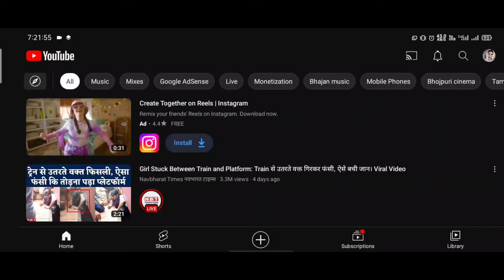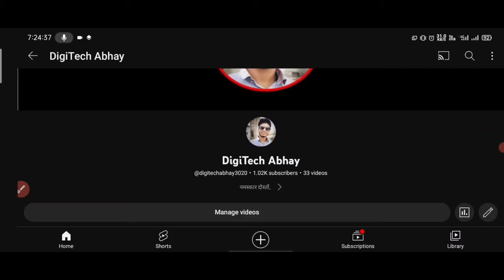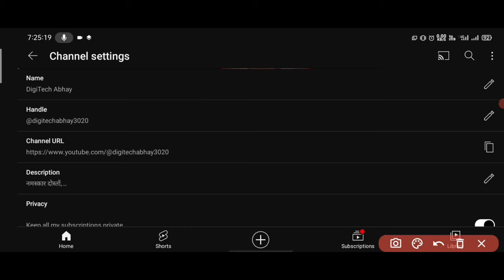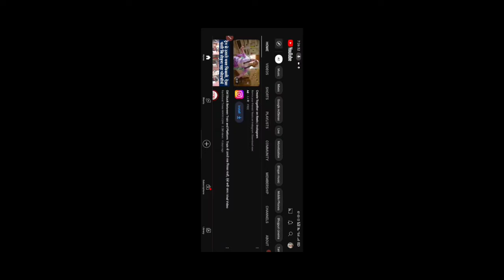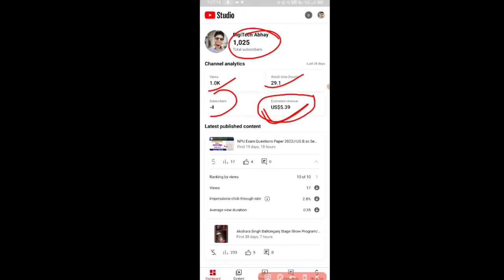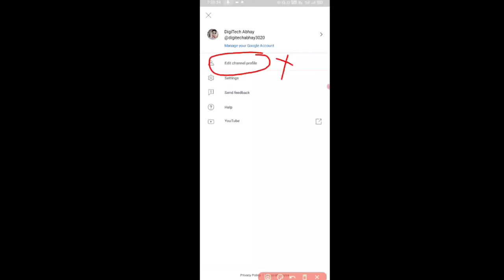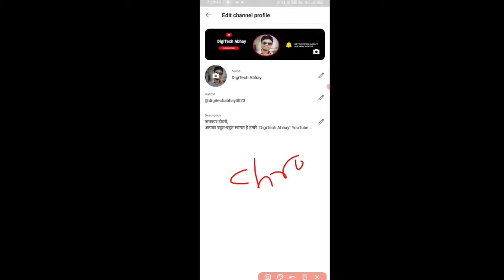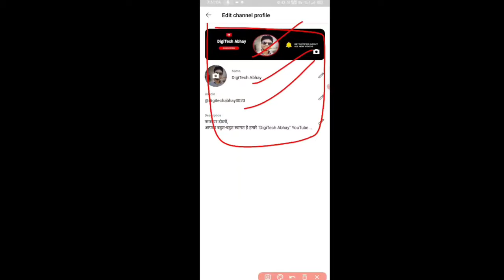How To Edit Channel Profile On YouTube || YouTube Ne Kiya Edit Profile Aasan| New Update on Youtube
How To Edit Your Profile On YouTube 2022|| YouTube Ne Kiya Profile Edit Aasan| New Update on Youtube